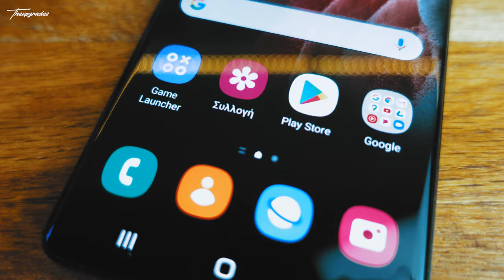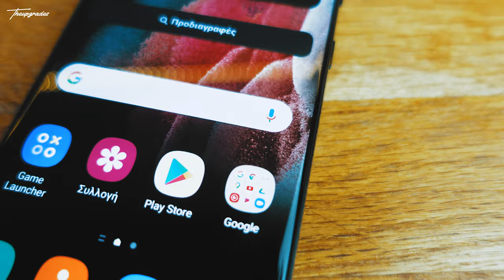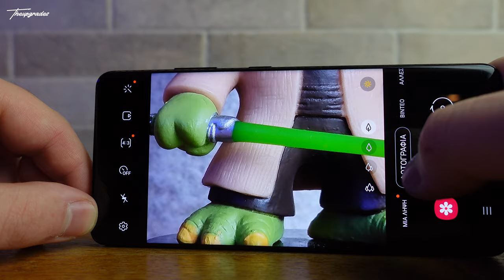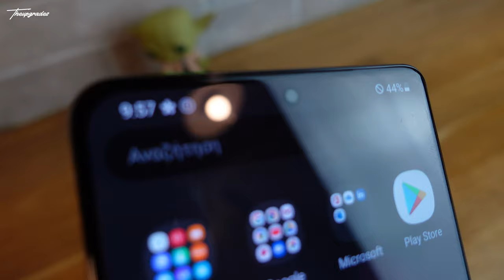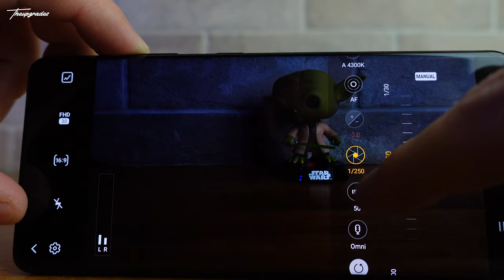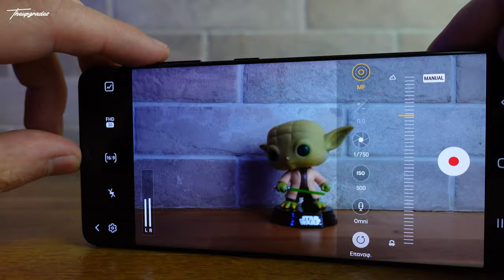Η νέα ναυαρχίδα της Samsung ήρθε στα χέρια μας απο νωρίς! | SAMSUNG GALAXY S21 ULTRA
Review του Samsung S21 Ultra!